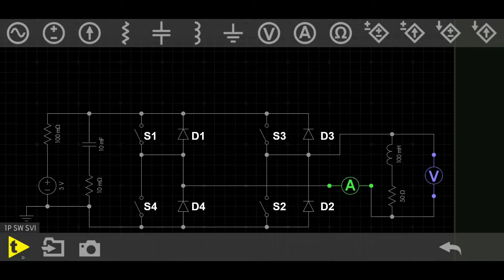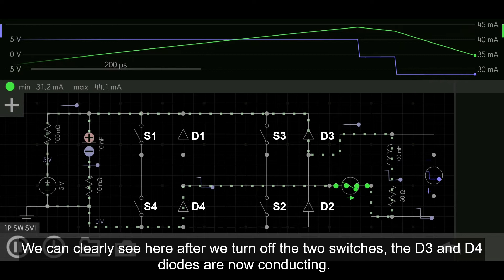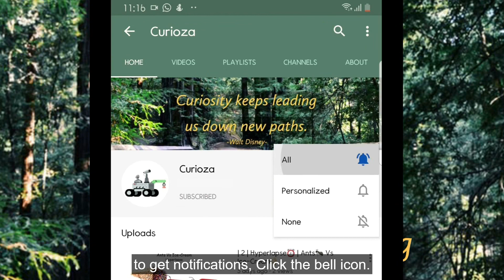| 2 | Why freewheel diodes are used ▶️ | DC🔋 to AC 🔌|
-In bridge circuits, where reverse current flow is needed, an additional diode (called a freewheeling diode) is placed in parallel (actually anti-parallel) with the IGBT to conduct current in the opposite direction

*During the breaking of a motor inertia of the motor load can be recovered and the motor acts as a generator.
*The power flows from AC side to DC side of the converter and it operates in a rectifier mode.
*So the Free wheel Diodes works on during energy recovering.

*The recovered energy can be used in different ways.
 - breaking of the motor as energy dissipated through a resistor.
 - to charge a battery or a supercapacitor bank.
 - also help to smooth the current at output.